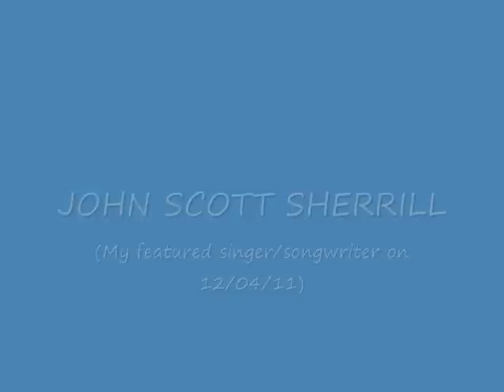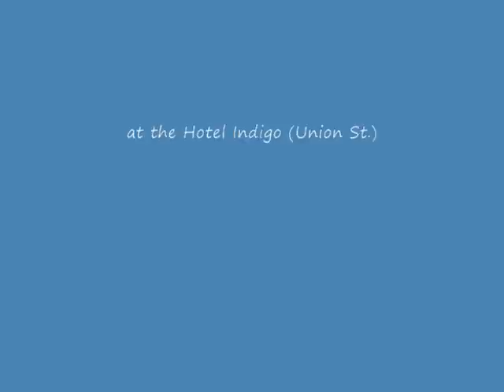JOHN SCOTT SHERRILL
was my featured singer/songwriter on Ty Brando's Nashville Songwriter Show on 12/04/11.  Josh Matheny is backing John Scott on Dobro.  This, believe it or not, was the first time they met and worked together!